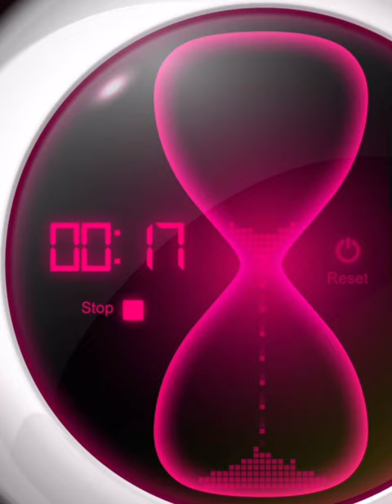1 minute timer hour glass(music Coldplay )